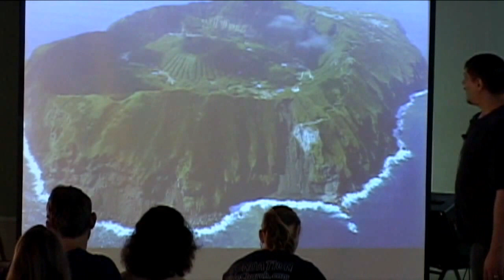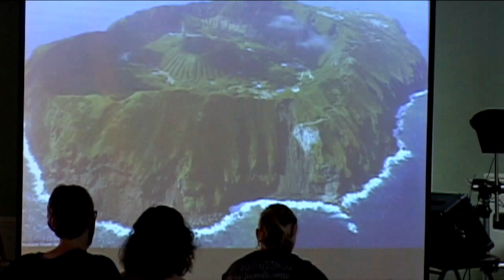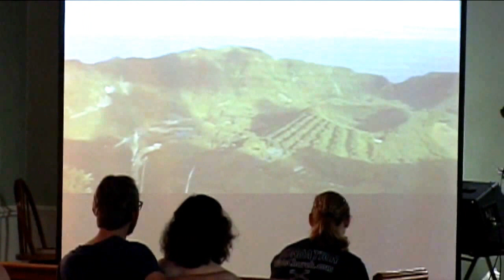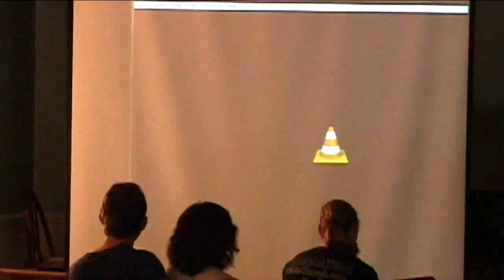[FBC[ Luke 8, Faith Is More Than Intellectual Consent - 2015.09.09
Faith is more like falling in love than baking cookies - it's more than a recipe.